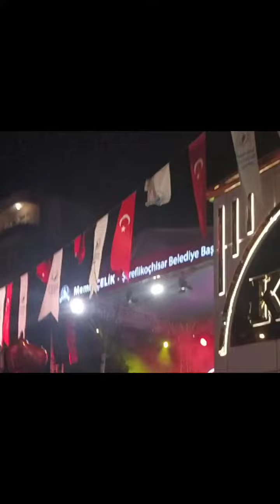Şereflikoçhisar 15. tuz ve kavun festivalinden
Şereflikoçhisar 15.tuz ve kavun festivali